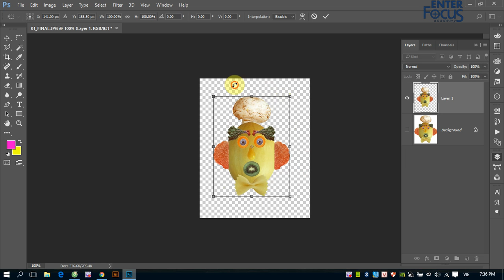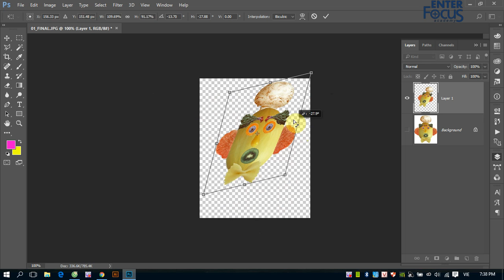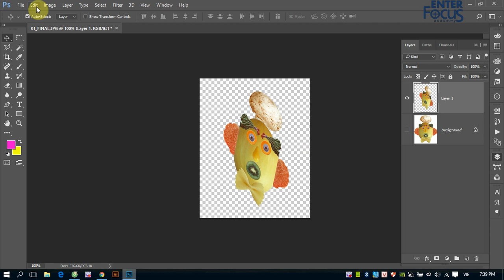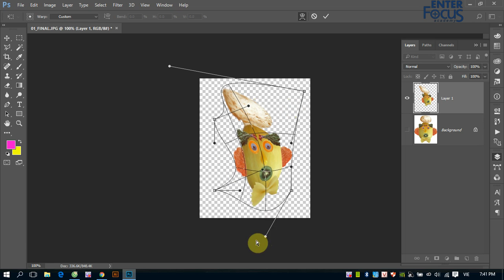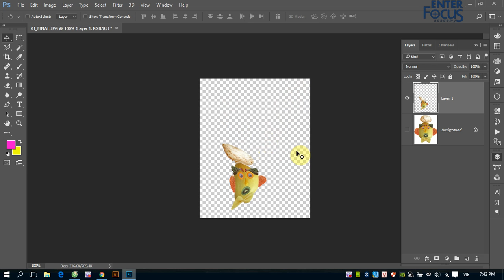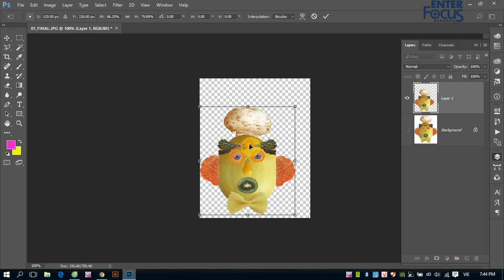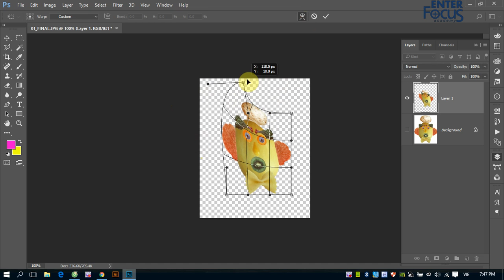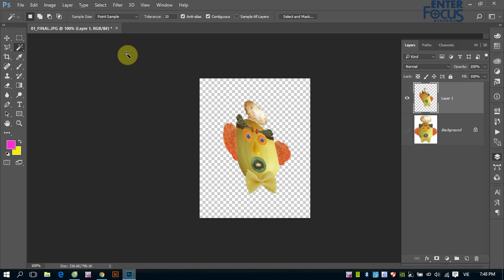Giáo trình Photoshop: Transform và Free Transform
Transform và Free Transform là các thao tác cơ bản được sử dụng thường xuyên trong quá trình thiết kế trong Photoshop để thay đổi kích thước, thay đổi tỷ lệ, xoay, lật các đối tượng trên Layer...

Hãy xem video để nắm vững các khái niệm về Transform và Free Transform nhé